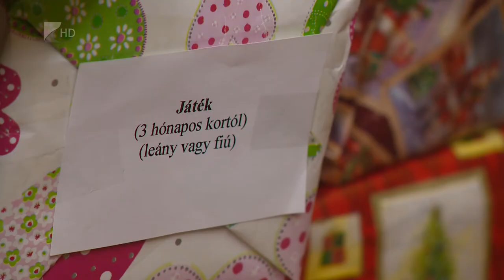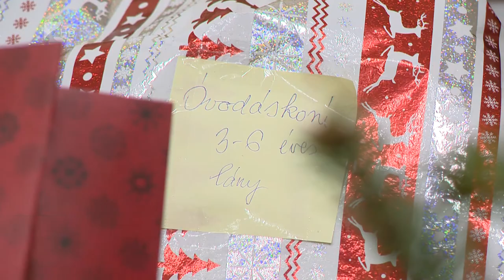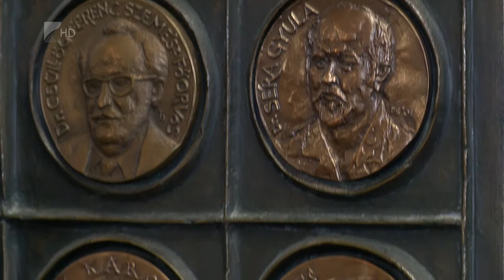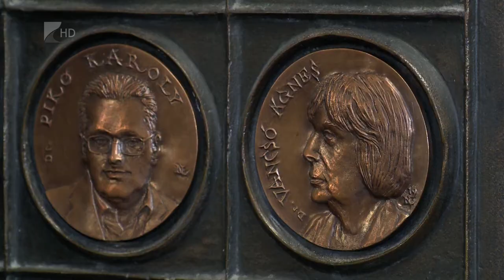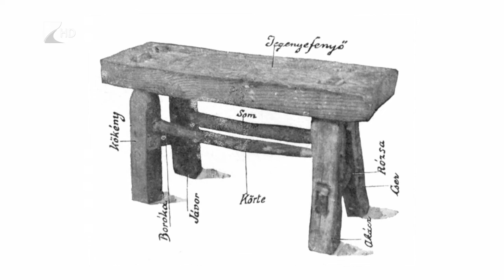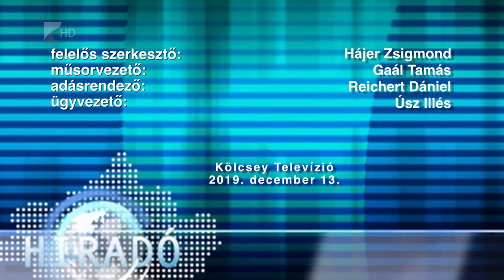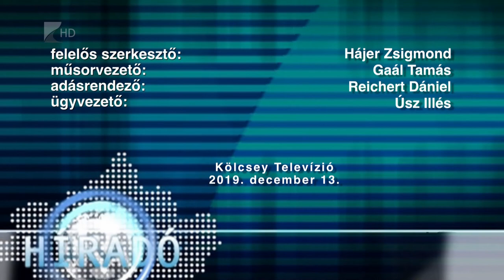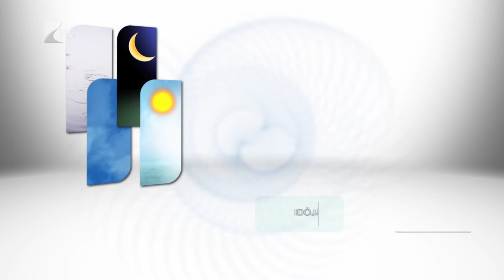Híradó 2019. december 13. - Kölcsey Tv